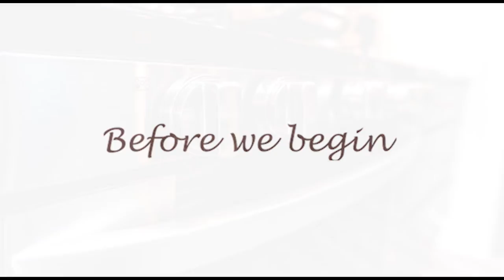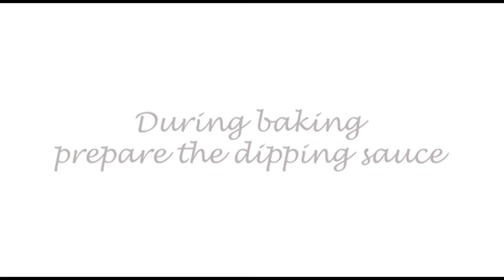Baked Potato Wedges with Garlic Dipping Sauce | Easy to make | Cooking with Children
Baked Potato Wedges
Easy-to-make baked potato wedges!
Pour olive oil over the wedges to make them nice and crispy in the oven and then sprinkle with parmesan cheese.
Make a simple but tasty cold sauce suitable for roasted root crops and vegetables or barbeque.

Ingredients

Potato Wedges
6-8 potatoes (depending on required servings)
4-6 carrots ((depending on required servings)
sweet paprika powder
garlic powder
turmeric powder
salt (sea salt)
black pepper
olive oil
herbs mixture (oregano, basil, sage, marjoram, thyme)

Dipping Sauce
250 g Greek yoghurt
1 clove of garlic
salt (sea salt)
black pepper
olive oil

Instructions

Potato Wedges (see @ 00:00:32)

Preheat the oven to 220°C with the oven rack set to the centre position.
Scrub and wash the potatoes and carrots.
Cut them in half lengthwise. Then, slice each potato half into 4 wedges. Slice each carrot half in two.
Toss the potatoes and carrots into the large baking dish.
For easy cleaning, we recommend to first put baking paper in the glass dish.
Season with sweet paprika powder, garlic powder, turmeric powder, salt (sea salt), black pepper, olive oil, and herbs mixture.
For extra taste, you can toss in some unpeeled garlic cloves.
Mix them until evenly coated.
Bake for 45 minutes or until cooked through, browned and crisp.
Once baked, you can add some extra seasoning for more flavour: grated parmesan cheese, parsley leaves, salt, and pepper.

Dipping Sauce (see @ 00:01:22)

In a small bowl combine the pressed garlic clove with a pinch of salt and olive oil (1 tsp). Stir for a few minutes until the garlic is well mixed with the salt and olive oil.
Add Greek yoghurt, black pepper and the herbs mixture (oregano, basil, sage, marjoram, thymes).
To make the dipping sauce thinner, add a little water.
Keep in the fridge until the potatoes and carrots are baked.
For extra flavour, you can top the dipping sauce with sliced chives.